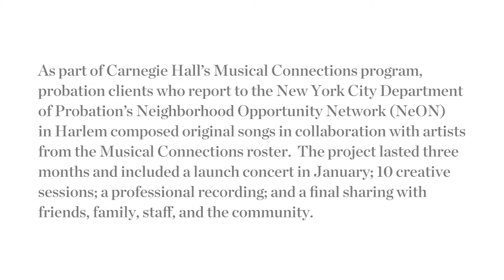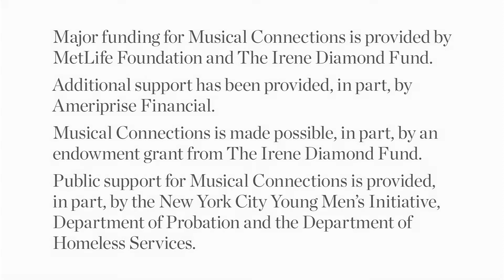"You Promised": Musical Connections Songwriting Project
Host Claudette Sierra introduces a project participant for his song "You Promised." Like many songs in this songwriting project, this song explores a loss of trust and how a community can help regain it.

As part of Carnegie Hall's Musical Connections program, probation clients who report to the New York City Department of Probation's Neighborhood Opportunity Network (NeON) in Harlem composed original songs in collaboration with artists from the Musical Connections roster. The project lasted three months and included a launch concert in January; 10 creative sessions; a professional recording; and a final sharing with friends, family, staff, and the community.